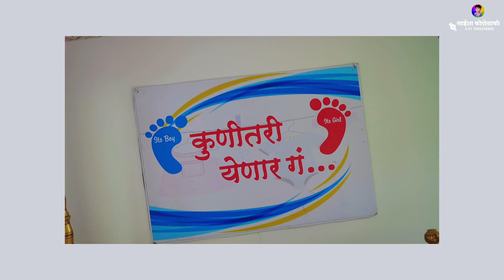Harshada's Baby Shower | Mothe Bhingar | 2024